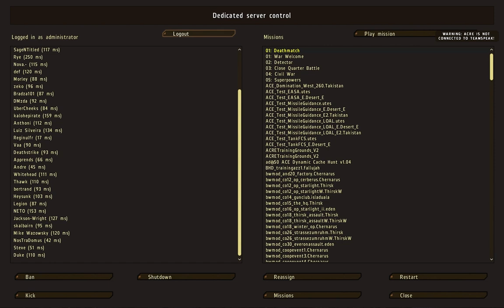Arma2 - UOTC - Medical Course - Section A (1-2)